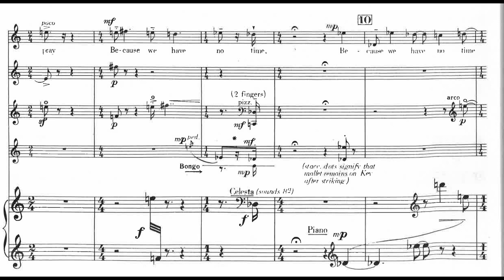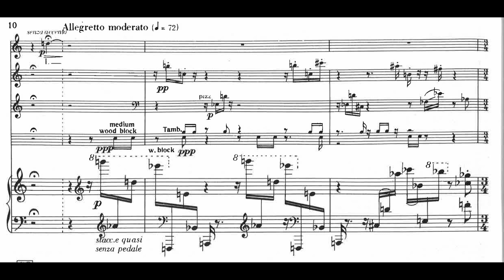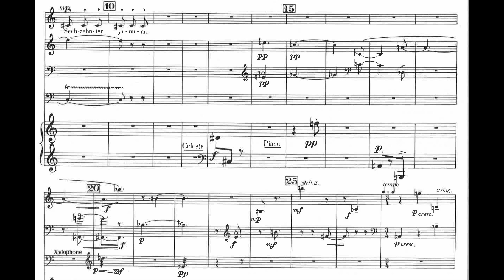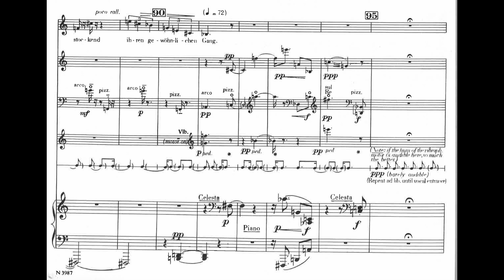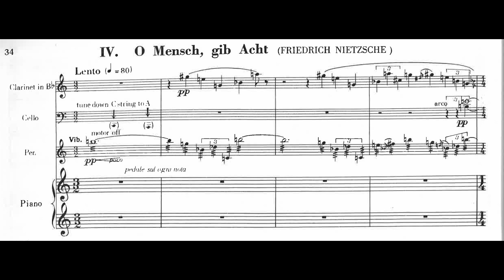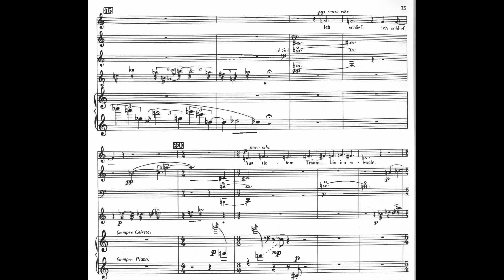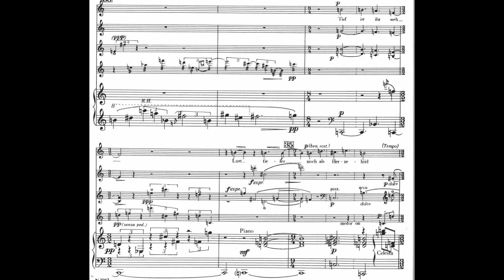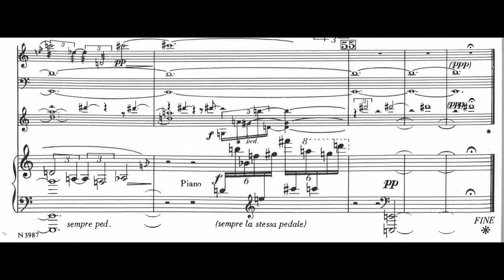Lukas Foss - Time Cycle for Soprano and Ensemble (1960) [Score-Video]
Lukas Foss - Time Cycle for Soprano, Clarinet, 'Cello, Piano/Celesta and Percussion (1960)

I. We're Late (by W. H. Auden)
II. When the Bells Justle (by A. E. Housman)
III. From Franz Kafka's Diaries (Sechzehnter Januar)
IV. O Man ! Take Heed! (from Friedrich Nietzsche's "Also sprach Zarathustra")

Grace-Lynne Martin, soprano
Lukas Foss, piano/celesta
Richard Duffalo, clarinet
Charles de Lancy, percussion
Howard Coll, 'cello